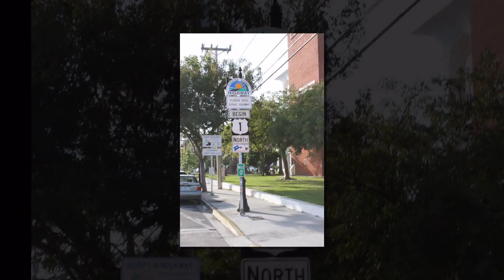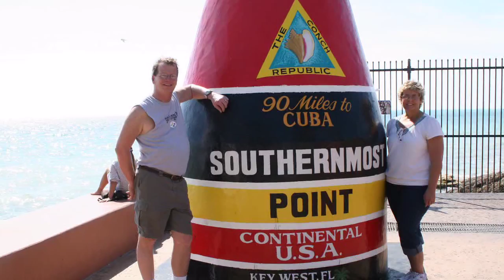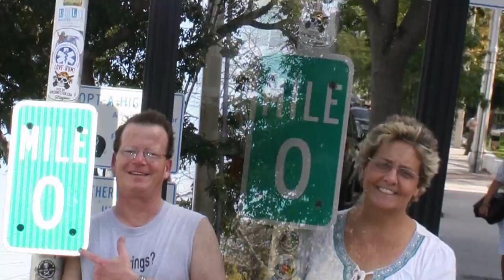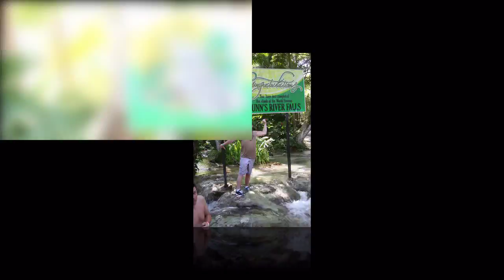Caribbean Cruise Memories 2011 Slideshow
A Vacation Memory worth watching over and over. You too can have YOUR old and new photos come to life with a Memory Video Slideshow from Heck's!